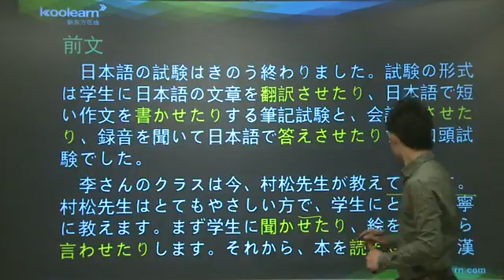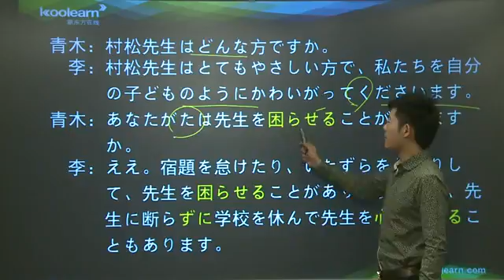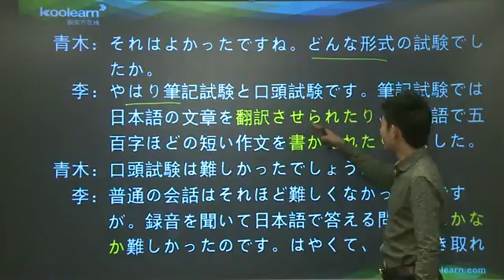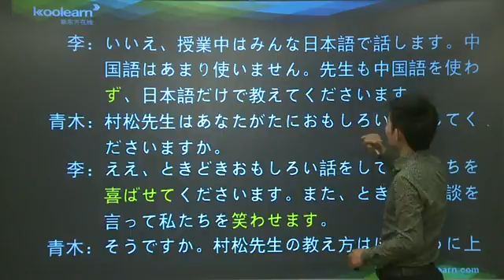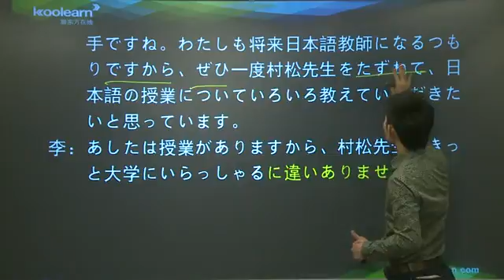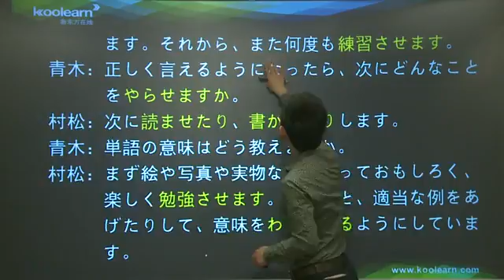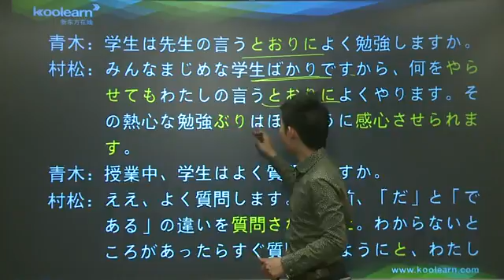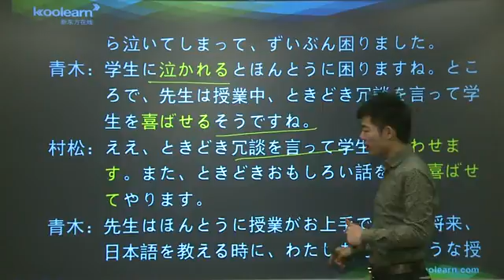12 3 前文 会話